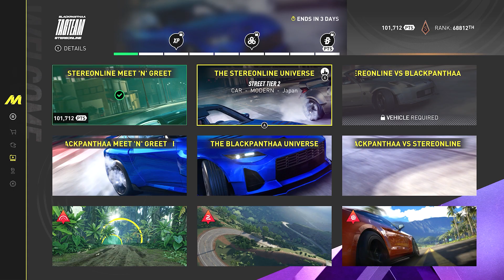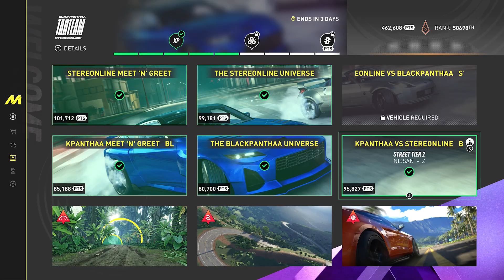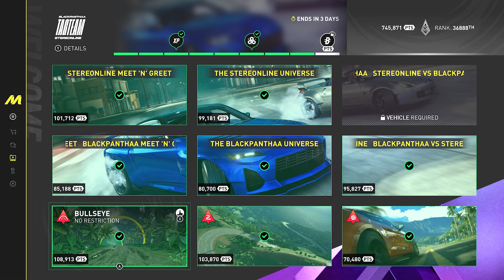Tagteam Stereonline X Blackpanthaa | The Crew Motorfest